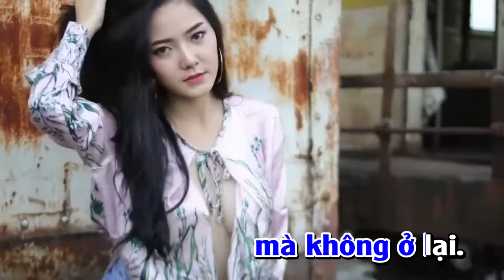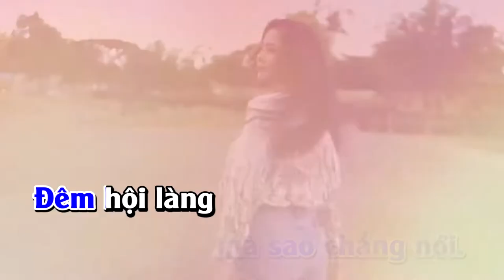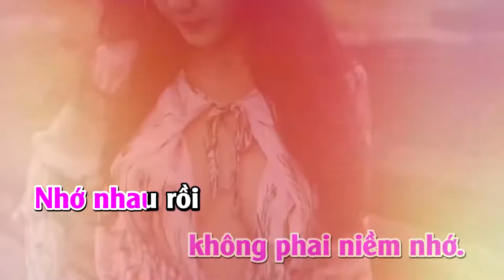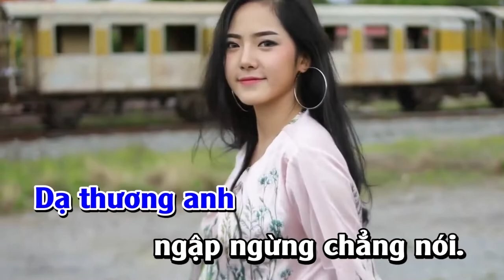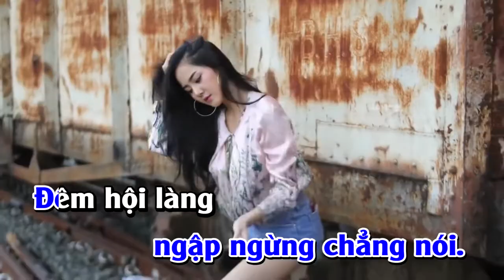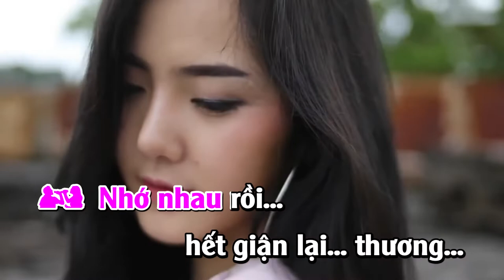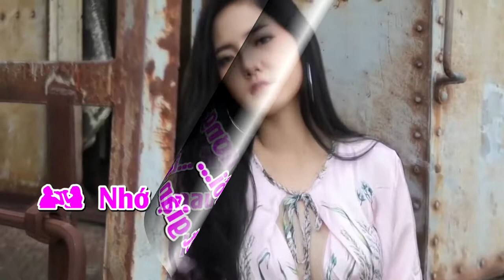KARAOKE Nhạc Sống Full HD | Hết Giận Lại Thương | Song Ca